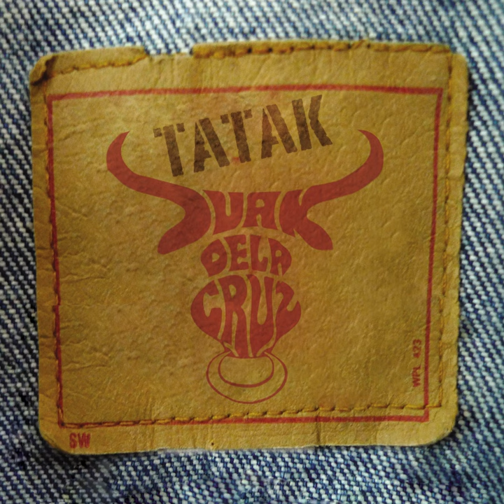Langit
Langit · Juan Dela Cruz Band

Tatak Juan Dela Cruz

Music  Publisher: Polyeast
Composer, Lyricist: Mike Hanopol